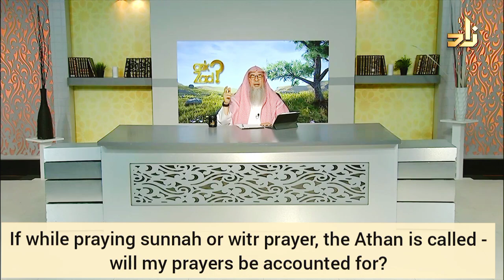If while praying sunnah or Witr, the Adnan is called, is my prayer valid? - Assim al hakeem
Access course materials, Test your knowledge & Get certified for FREE